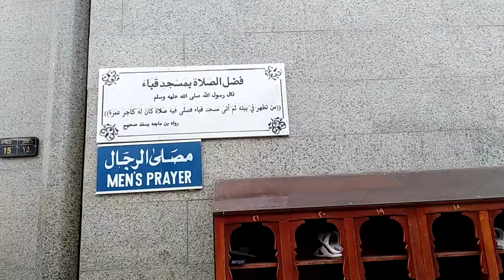Moshjidul Kuba inside view (কুবা মসজিদ)